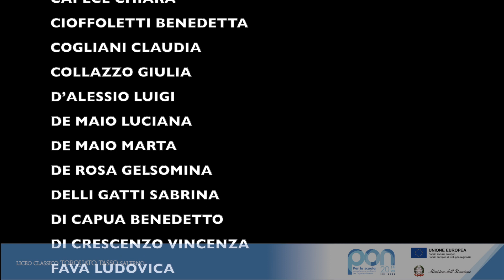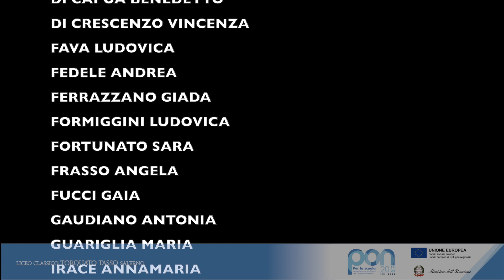INNO D'ITALIA MASTER SCORE#